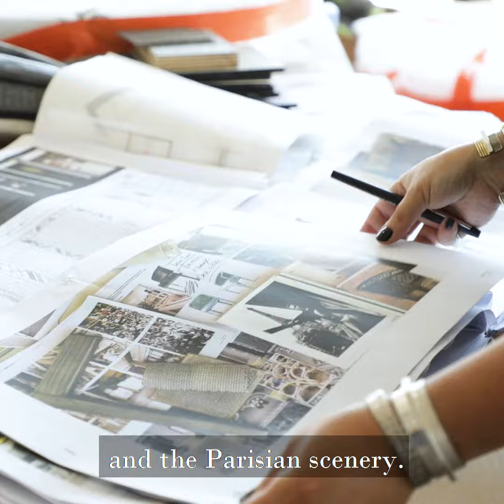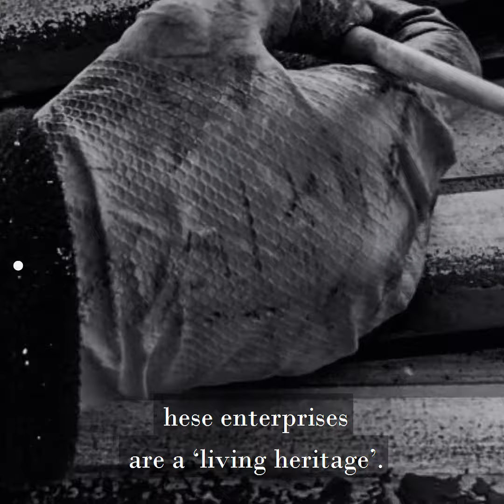Le Jules Verne - Les choix architecturaux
Vidéo présentant le chantier de la tour Eiffel avec l'architecte Aline Asmar d'Amman, dans le cadre de la construction du nouveau Jules Verne.
Version pour les médias sociaux.
Année : 2019